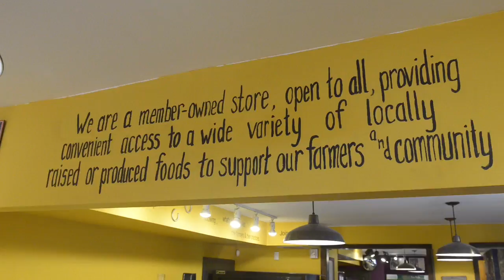Doylestown Food Co Op Grand Opening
The 1,400 square foot store at 29 West State Street in Doylestown has a plentiful selection from local producers and farms ─ such as Castle Valley Mill, Blue Moon Acres, Doylestown Fresh and Roots to River ─ including greens and vegetables, eggs, meats, dairy, and an extensive bulk department with coffee, locally milled grains and flours, nuts and dried fruit. Fresh baked goods are delivered every day from Crossroads Bakeshop, Slow Rise Bakery and LeBus Bakery. A selection of carefully chosen, mostly organic groceries allows for a complete shopping experience.